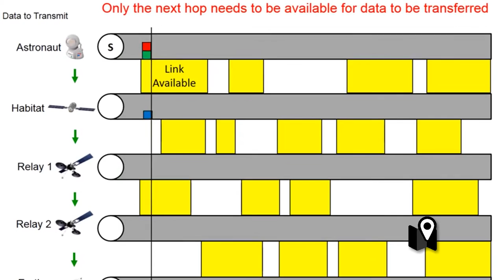La nueva conexión a internet de la Estación Espacial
La ISS es un centro de investigación internacional que desde hace varios años nos permite avanzar a pasos agigantados en el conocimiento del cosmos. Sin embargo, la comunicación entre la estación y la tierra a veces se transforma en algo demasiado complicado. Algo tan simple como cambiar la manera en la que se manejan los paquetes de datos nos permitiría estar en contacto de una manera más fluida y eficiente